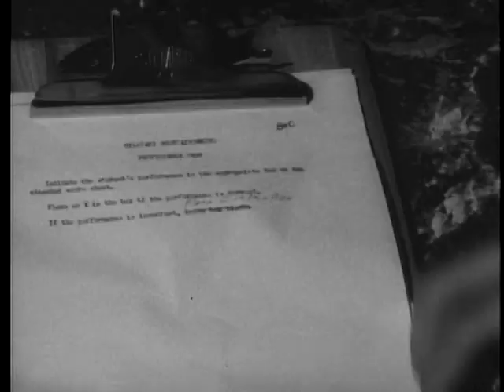U.S. Army Cold Weather and Mountain School_2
RG 111-TV-525
1961년 생산
A report from the heart of the Alaskan wilderness showing the training of soldiers in mountaineering, rope bridge construction and river operations in one of the world`s most hostile environments.